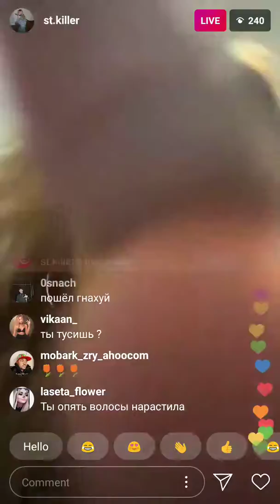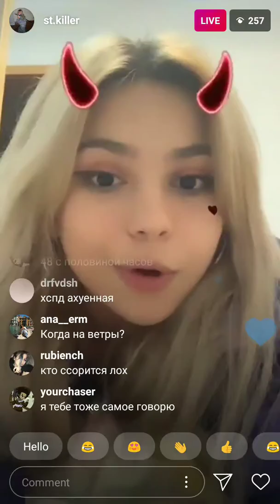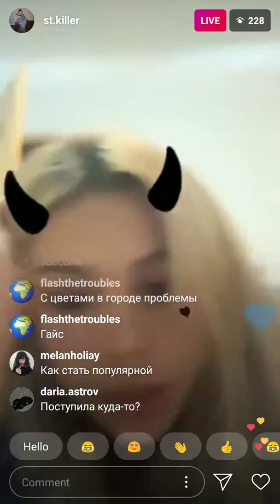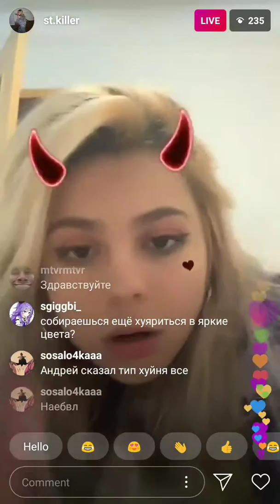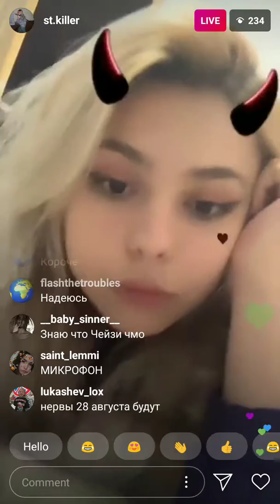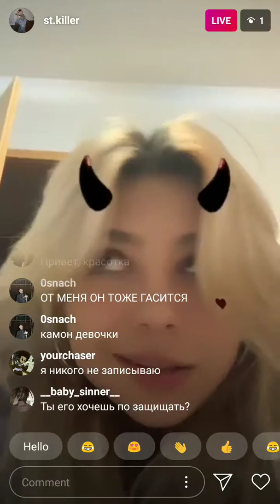ПРЯМОЙ ЭФИР st.killer ( instagram )